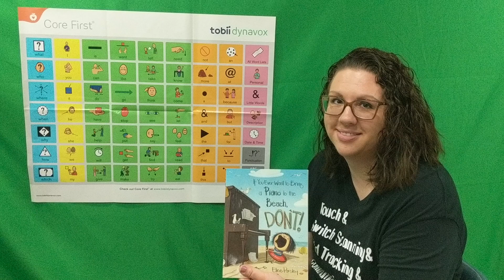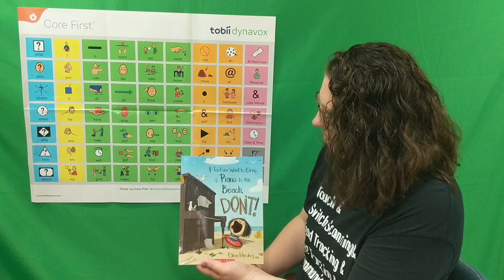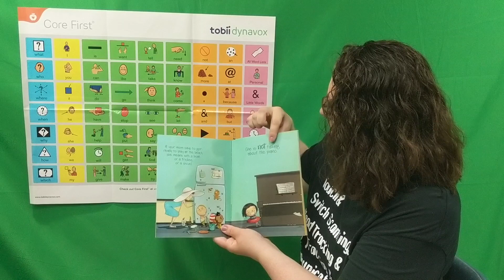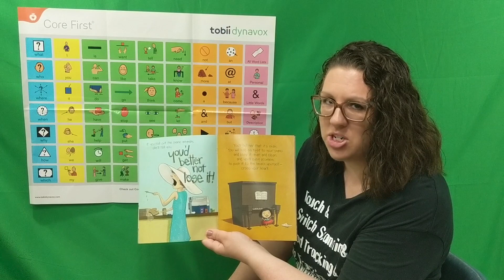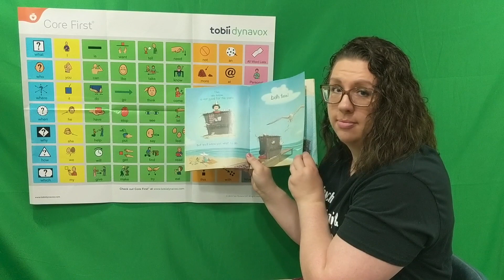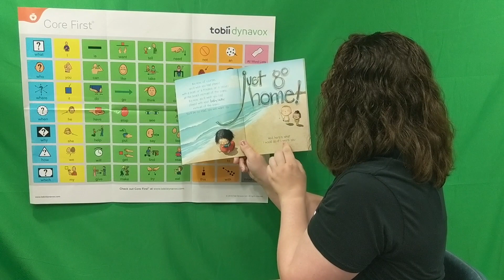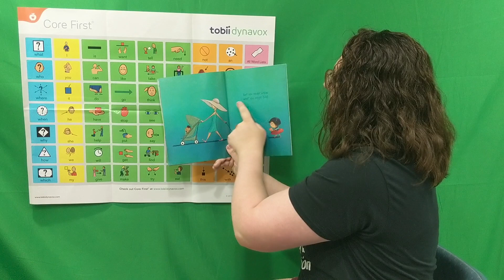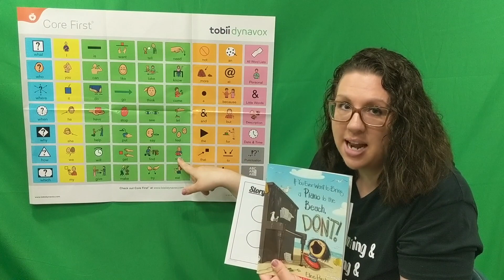AAC Modeling of If You Ever Want to Bring a Piano to the Beach DON'T! using Snap Core First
In this video I model the book "If You Ever Want to Bring a Piano to the Beach DON'T!" while teaching you some tricks and tips for modeling on an AAC device.

If You Ever Want to Bring a Piano to the Beach DON'T!
If You Ever Want to Bring an Alligator to School, Don't!
If You Ever Want to Bring a Circus to the Library, Don't!
If You Ever Want to Bring a Pirate to Meet Santa, Don't!
Are you craving more AAC and Aided Language Input information and examples?